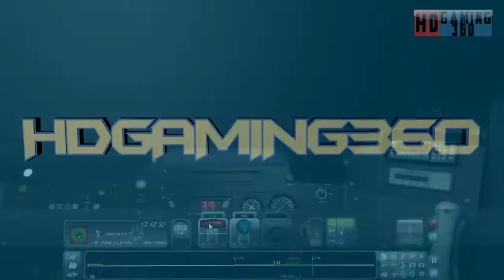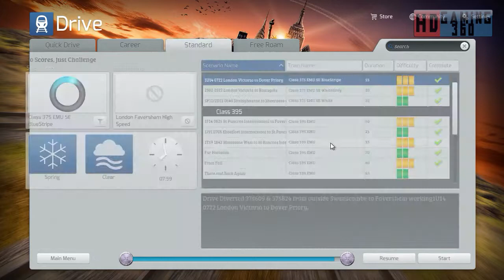Train Simulator 2015 - Standard Scenario - London Faversham High Speed - Frost Fall Part 6